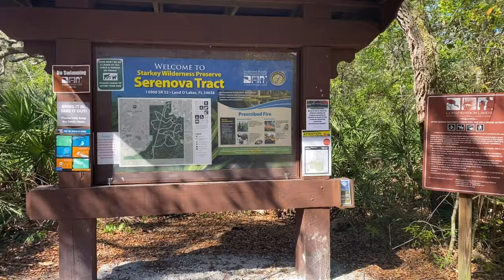Beautiful Hike at Serenova Tract at Starkey Wilderness Preserve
With working from home and social distancing during the Coronavirus pandemic, we just had to get out of the house and go for a hike, just the 2 of us.  Serenova Tract is in the north part of Starkey Wilderness Preserve in Land O' Lakes, FL.  They have a nice primitive campground with about 10 sites near the parking lot and about 10 miles of hiking trails.  Approximately 2.5 miles away on a nice easy trail is a beautiful lake with a dock and a cool old chimney from an old homestead.  The hiking trails are multipurpose that includes hiking, biking and horses.  We really enjoyed our day there.

It was fun to practice flying our new drone too.  We just got a DJI Mavic Mini.  Enjoy some of our beautiful footage over the lake.  And maybe an out of control drone into the tree too! :)